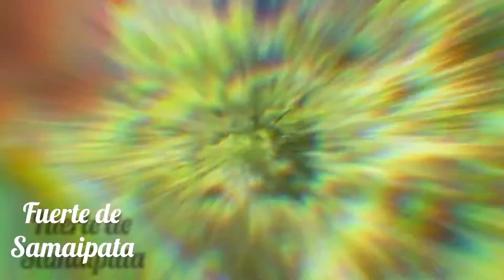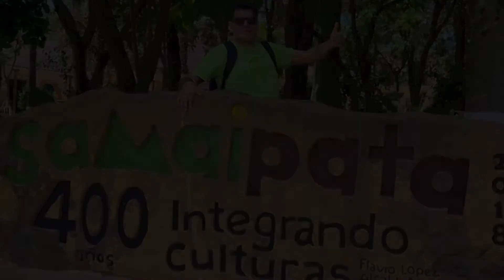Fuerte de Samaipata, Santa Cruz - Bolivia